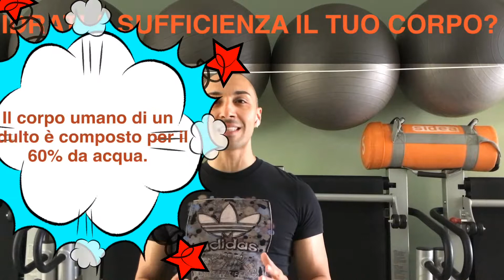Idrati a sufficienza il tuo corpo?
Calcola il tuo fabbisogno quotidiano di acqua.

Trovi un blog ricco di informazioni sul mondo della salute e il benessere cliccando qui:

Raggiungi i miei numerosi Fan sulla pagina Facebook e non perdere i continui aggiornamenti:

Il mio profilo Instagram lo trovi qui e potrai scoprire la mia quotidianità, i retroscena degli allenamenti, i
miei pasti e quelli dei miei atleti, video e post sul mondo della forma fisica e il benessere:

IMPERDIBILE il mio ebook “i 3 segreti del dimagrimento”, puoi scaricarlo GRATUITAMENTE qui: